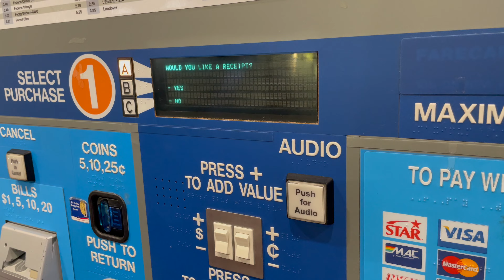WMATA: Washington DC Transitfanning and Riding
Closed Captions [CC] are currently not available on this program.
Audio Descriptions [AD] are currently not available on this program.

This is from the Philadelphia trip, apparently, it was MUCH cheaper to fly into DC and take a train up than to fly to Philadelphia directly. The savings allowed for a longer trip, time in DC, and Acela fare.

This video was originally entitled "MATA" because I would like to have kept to 4 letters for the title of all out-of-state transportation videos, as seen in "Wake" and "HART". However, due to the unfamiliarity of the abbreviations chosen, this video and "SEPTA" (formerly "SEPA") will be renamed to more correct titles related to their agency. (June 20th, 2023).